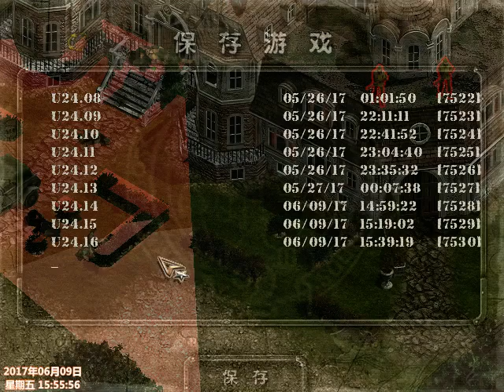20170609 Commandos 2: Men of Courage v1.34 U24 (BEL's played whole tie) (4/5)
Commandos2 v1.34（Very hard World version）
盟军敢死队2 v1.34 附加关 U24 古宅探宝 (4/5)
played by T神（Live broadcast video）